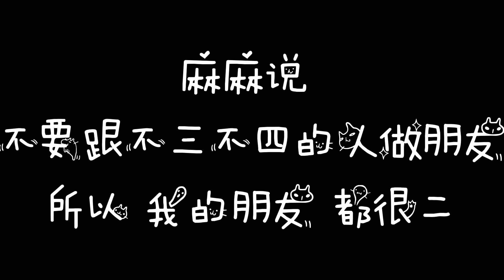离婚4年前妻没来看孩子，一来就借20万，看前夫怎么收拾她【百花娱乐】